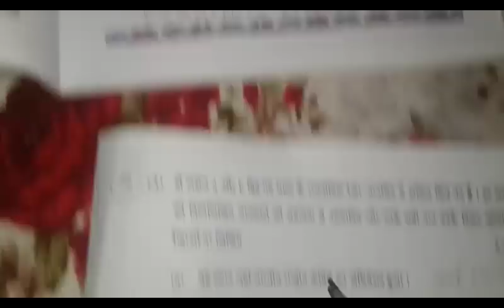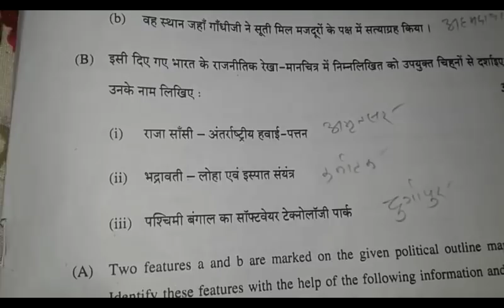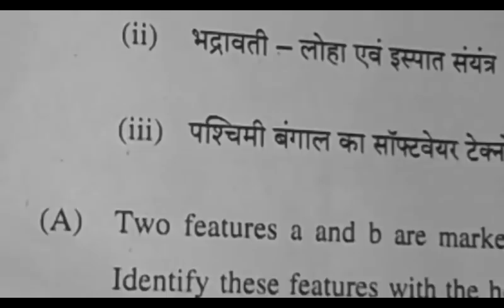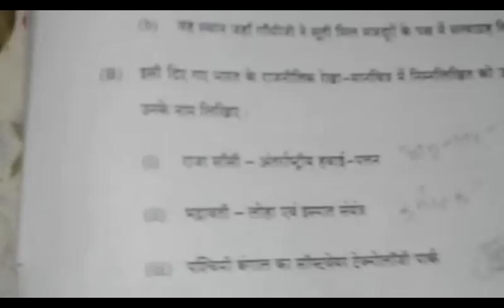CBSE class 10 social science maps solution 2018 || 10th board exam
watch the full playlist and share 1. CBSE 10th social science maps full analytic solution on indian map
  check description for more educational videos..